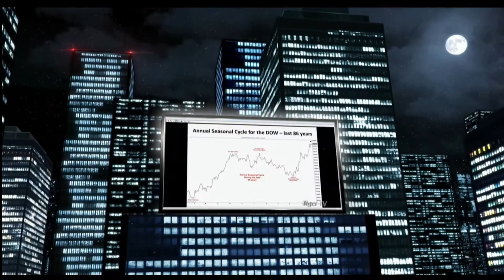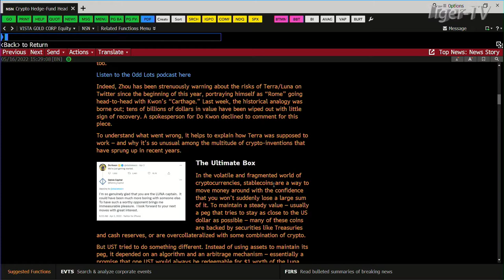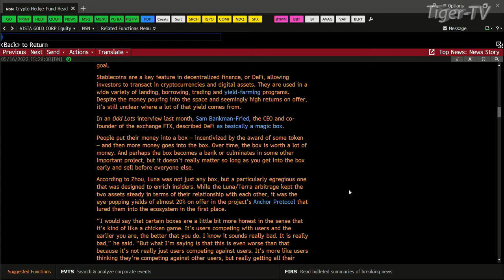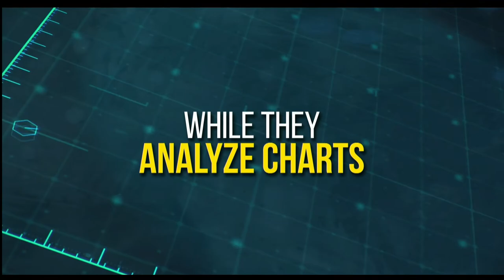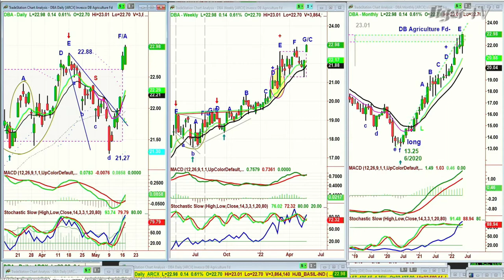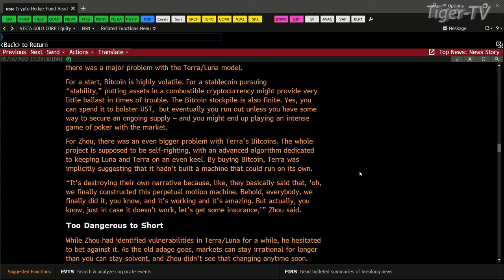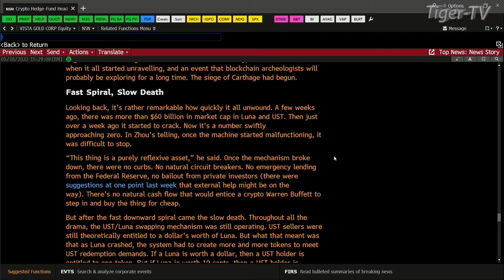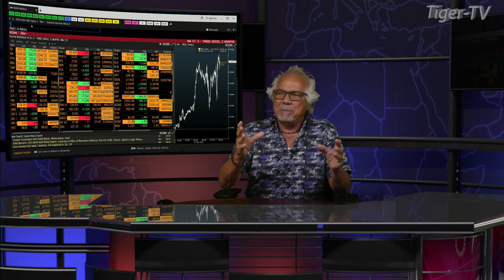May 17th, Tom O'Brien Show on TFNN - 2022